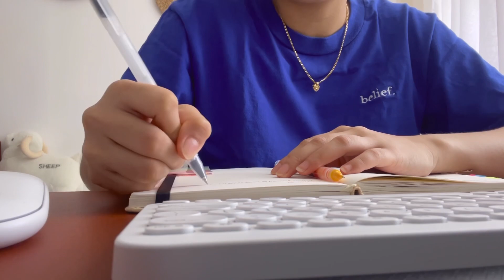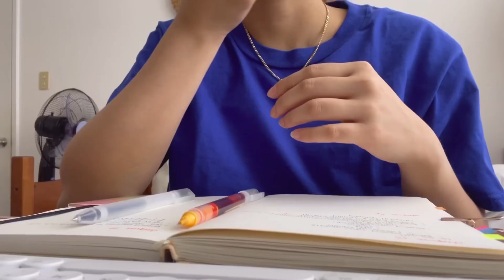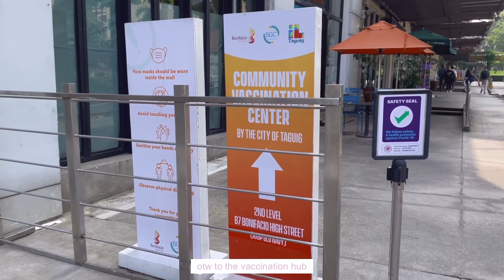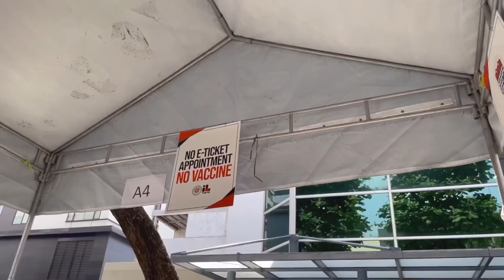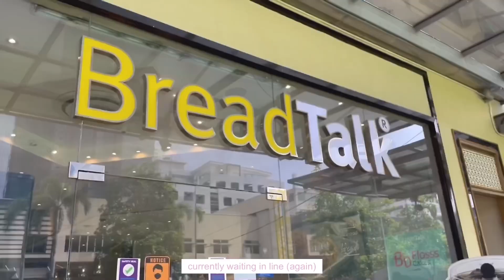days in my life (๑˃̵ᴗ˂̵) mom’s birthday, vaccination day, morning walk in bgc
hello! how are you? 😊 we celebrated my mom’s special day and had lots of yummy food 🎂 this is another vlog where im taking you out for my vaccination day and bought yummy pastries + coffee ♡ its also not a vlog if there are no clips of me working (hastag ordinary days) 💻 hope you’ll enjoy this one 💫 thank you for watching!